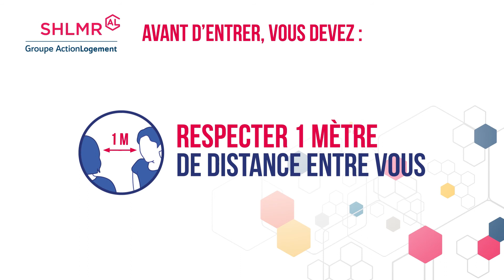SHLMR - Gestes barrières